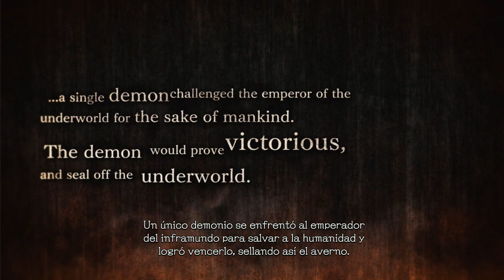Devil May Cry 5 - Antes De Comprar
Estamos de regreso con otro episodio de Antes de Comprar, un show en el que les traemos gameplay y nuestras primeras impresiones en juegos que se están lanzando; y el día de hoy vamos a hablar de Devil May Cry 5